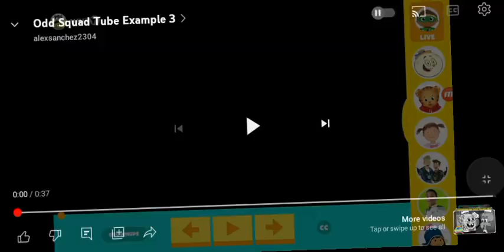September 28, 2023